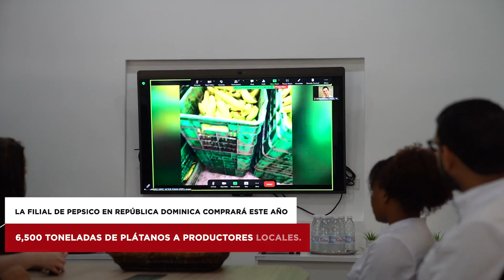BuenasNoticiasMICM Frito Lay Dominicana produce su línea NatuChips.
El ministro del Ministerio de Industria, Comercio y Mipymes, Ito Bisonó, anunció que, por primera vez desde su instalación en el país, la empresa Frito Lay Dominicana produce su línea NatuChips con plátanos ciento por ciento dominicanos, para exportarlos a los Estados Unidos.

Esto impulsa la producción nacional y genera 700 nuevos empleos, de los cuales el 42% son mujeres.

El ministro Ito Bisonó reiteró que promover el trabajo arduo, el aporte de las industrias a la economía nacional y la generación de empleos, son los principales objetivos del programa Ruta Industrial que ejecuta el MICM.